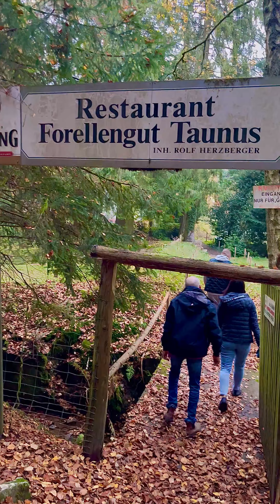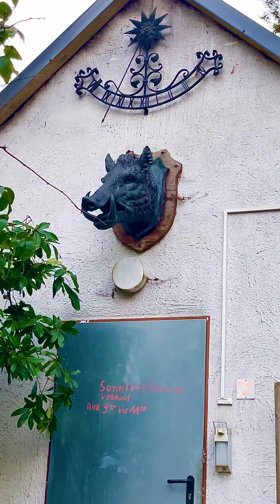Прогулка по лесу. Дом форели. Forellengut Herzberger .Taunus. Hessen.